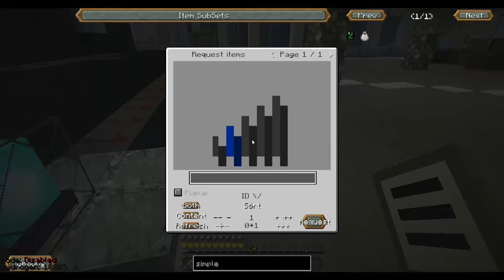Mission Alternate - Minecraft LP [HD + Deutsch] #103 - Alchemic Chemistry Set Blood Magic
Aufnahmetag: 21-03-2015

Mission Alternate

Minecraft Version 1.6.4.
Modpack by AmigaLink
Ressourcenpack:
Chroma Hills

Du magst das Spiel? Dann kauf es dir ;)
«» MINECRAFT «»
Sandbox Game von Mojang Specifications.